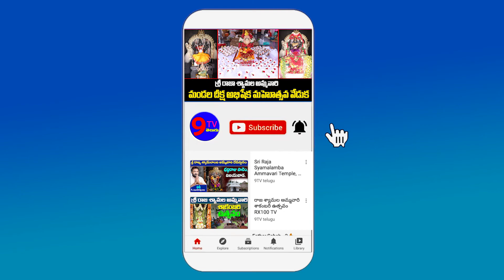Natural Preparation Of Cucumber Face Pack (కీర దోసకాయ) || Beauty Tips || 9 TV Telugu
9TV TELUGU is a Telugu News Channel covering all the latest news around the world through Breaking News, Regional News, National News, Political Live Updates and Exclusive Interview programs.